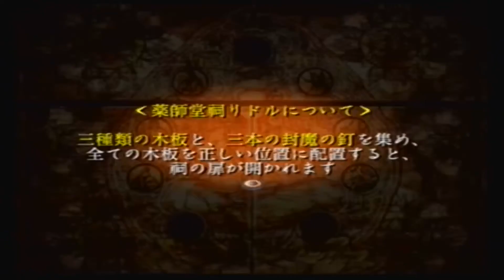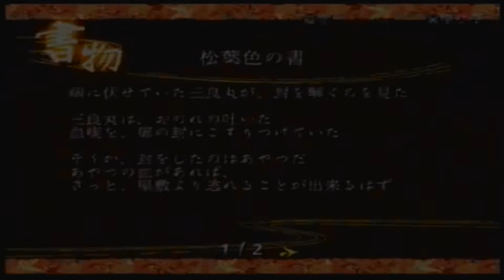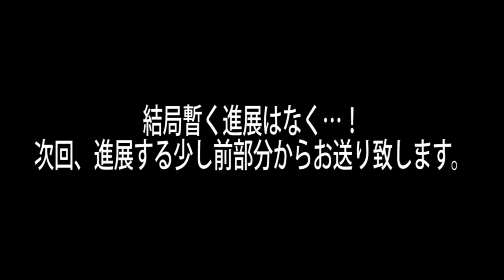【九怨】騒がしい私たちの実況プレイ【陰の章】Part2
操作→むた
覗き穴を覗けばそこには…

ピクシブ（メンバーの事がより知りたければ是非）

ライン＠(直接感想や質問等したい方に)